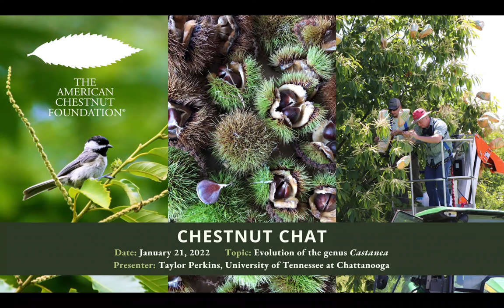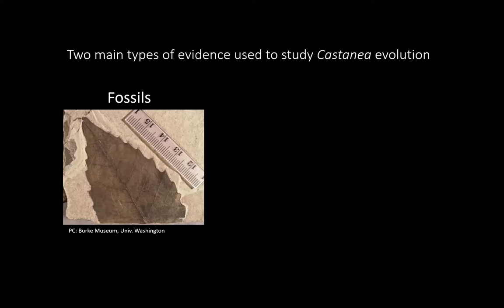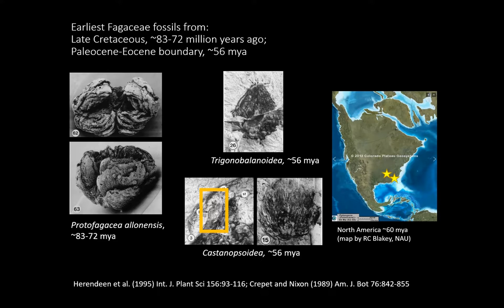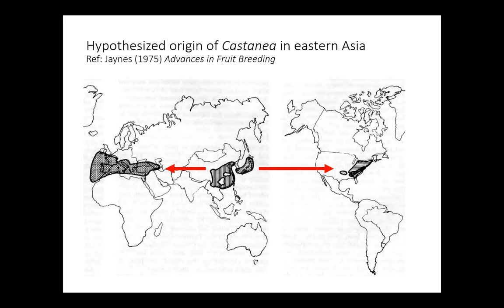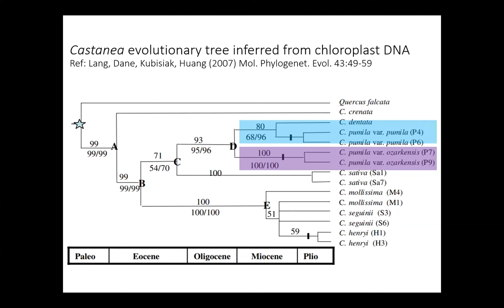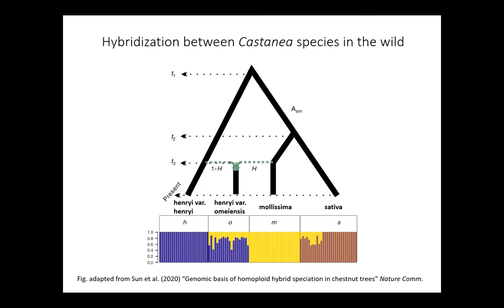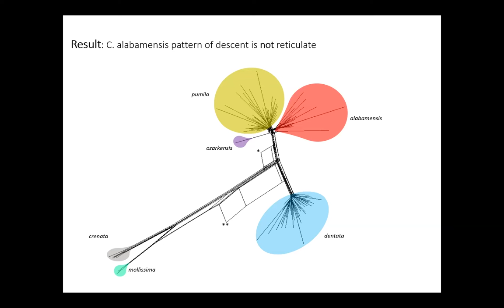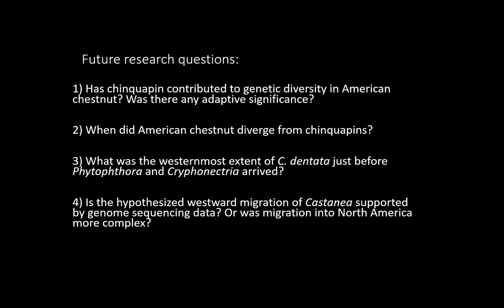Chestnut Chat: Evolution of the genus Castanea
This presentation shares a high-level view of evolution and migration of the genus Castanea across the world, starting in China and moving finally into the U.S. Taylor Perkins, research associate at the University of Tennessee at Chattanooga (UTC), has been studying the relationships and divergence of chinkapin and chestnuts in the eastern U.S. for over a decade. Working with Dr. Hill Craddock at UTC, he was recently awarded an external grant through TACF to further delve into the mysteries of Ozark chinkapin origin.